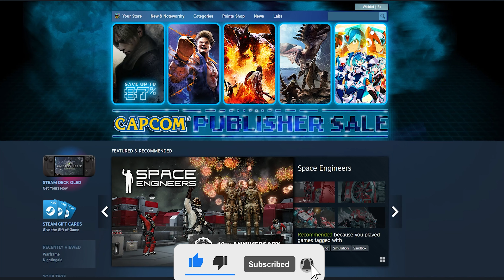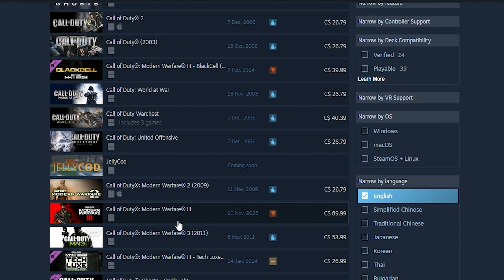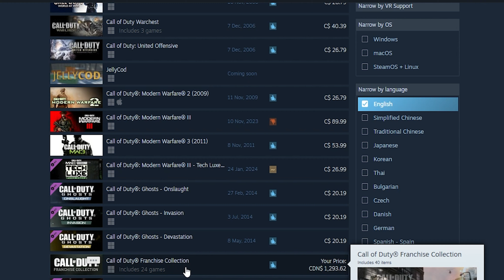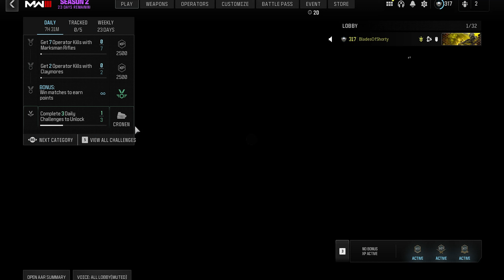Call Of Duty Has A $1293.62 For Decade Old Games!!!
Call of Duty is charging FULL price for 15 year old games. They Even have a bundle for 40 Call of Duty DLC and Games for $1293.62. That's Insane. This Company Needs to Be Sued for all the scummy manipulation they do!

Leave a game you want to see down below!!!

The lobbies are incredibly unbalanced when it comes to matchmaking, where you will see super low level accounts that are gods.

Connect With Shorty On Other Platforms!

Hey Shorty Does Lives Streams On Twitch!

Music

Artist - Lucjo
Song Title - Faraway